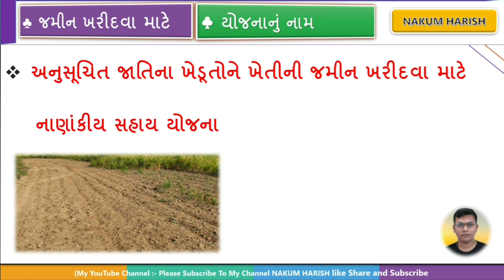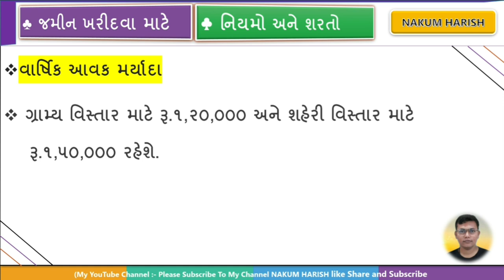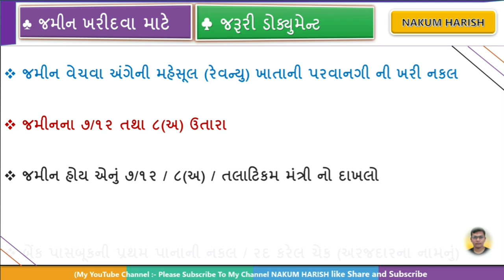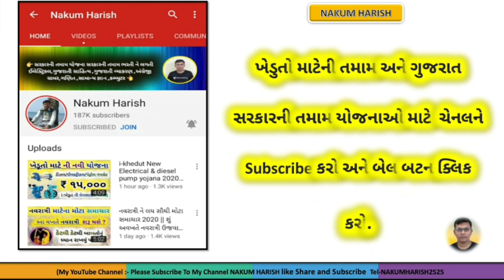ખેડુતો માટે જમીન ખરીદવા સહાય ||Jamin Kharidva Mate Sahaya 2021| land purchase subsidy Yojana 2021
About this video : આજ ના વિડીયો માં જમીન ખરીદવા માટે સરકાર આપે સહાય તેની વાત કરેલી છે

10000 Ni sahay Gujarat sarkar 2021 ||new

khedut khatavahi
mukhyamantri kisan sahay yojana gujarat online apply 2021
gujarat agriculture subsidy scheme 2021
cm kisan sahay yojana gujarat 2021
krushi sahay yojana gujarat 2022 online apply
krushi sahay package 2021
khedut khatavahi
agrecalchar
dbtagriculture
agriculture in tamil
the new ways of farming need
modern farming
agricultural geography
world agriculture
assamagriculture
modern agriculture
agricalchar department
dbt agri
dbd agriculture
agriculture department
cg agriculture
dbt agriculture
 farming
m farm
agricultural activities
abt agriculture
agriculture in economic development
agriculture field
food and agriculture organization
dvt agriculture
types of farming
food and agriculture organisation
biodynamic agriculture
biodynamic farming
types of fish farming
perennial crops
farming system
agriculture
agriculture is
forest farming
types of agriculture
farm manager
dbt in agriculture
agriculture 81
top 100 agriculture companies
rural development
ministry of agriculture & farmers welfare
green agriculture
agriharyana crm
about agriculture
farmer id apply online
agro based industries
agmarknet
urban farming
crop management
farming practices
precision agriculture
precision farming
crop production
crop production and management
 and farmers welfare
innovation in agriculture
farm power and machinery
agricultural development
agriculture and rural development
ag commodity prices
industrial farming
natural farming
farm 360
animal agriculture
agricultural entrepreneurship
agricultural water management
agricultural finance